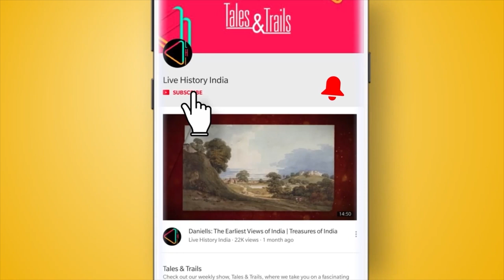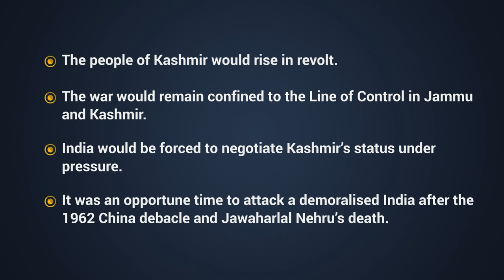Indo-Pak War of 1965: Delivering an 'Asal Uttar' | Milestone | Making of Modern India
When India went to war with Pakistan in 1965, it took on a war machine that was technically superior. But India delivered a fitting reply and emerged stronger. Find out what the conflict meant for India and how it changed power equations in the subcontinent.